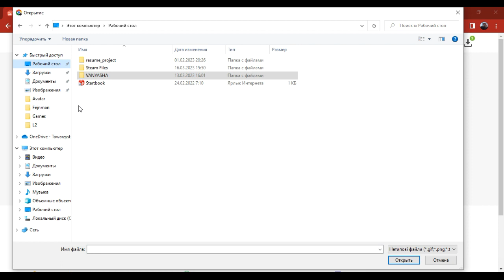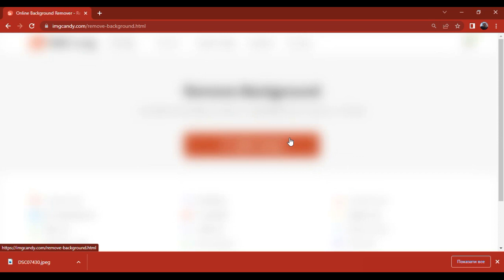Онлайн-редактор зображень: Image Candy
Онлайн-редактор зображень - Image Candy дозволить редагувати зображення онлайн за допомогою повного інструментарію обробки зображень.
Це програма для обробки зображень, доступна в Інтернеті, і надає користувачам можливість легко редагувати свої фотографії без необхідності встановлювати додаткове програмне забезпечення.